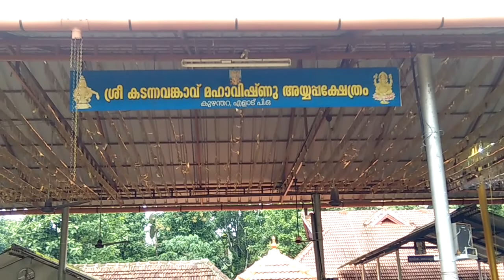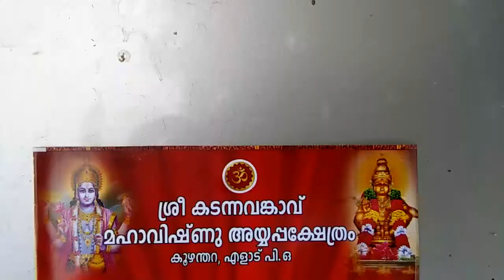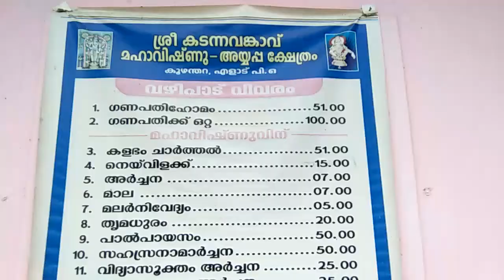ശ്രീ കടന്നവങ്കാവ് മഹാവിഷ്ണു അയ്യപ്പക്ഷേത്രം, കൂഴന്തറ,പി.ഒ. എളാട്.